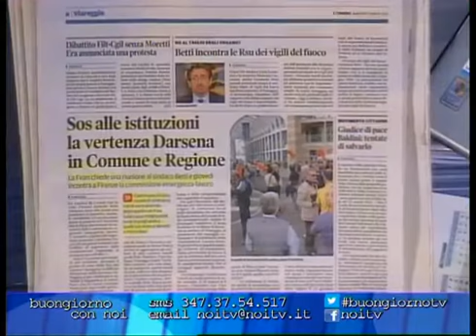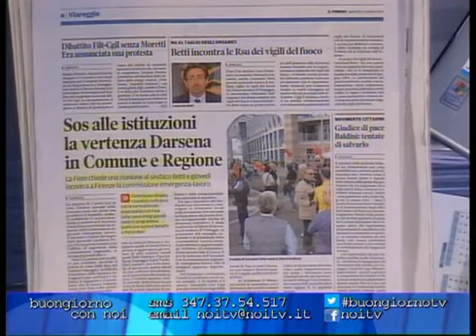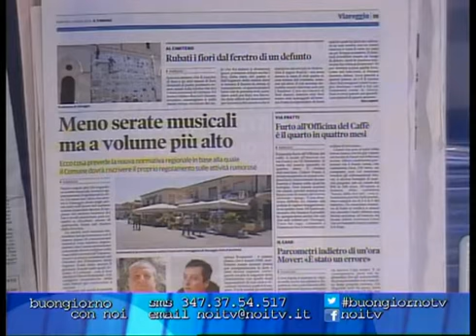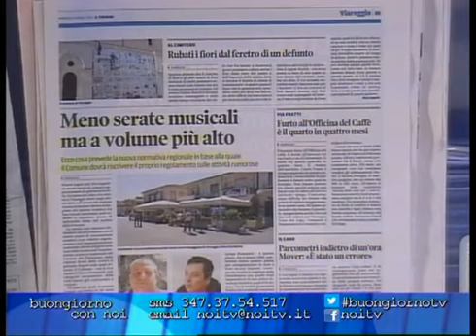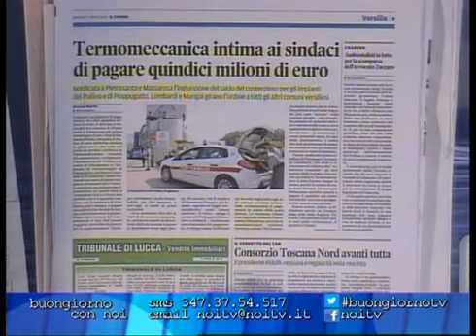BUONGIORNO CON NOI DEL 1 APRILE 2014 PRIMA PARTE